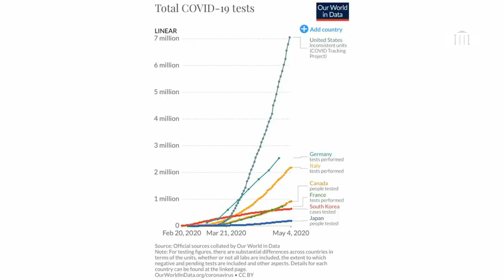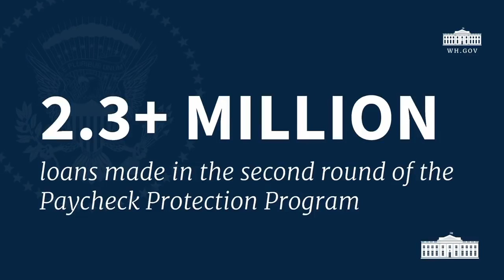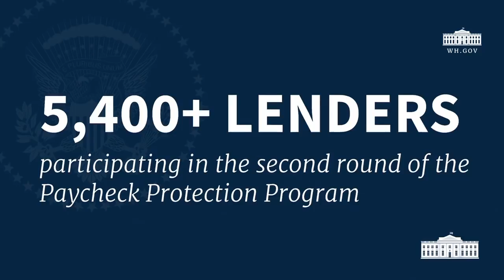Israel TV Network - World News ( JewishNetworkTV IsraelTVNetwork )311